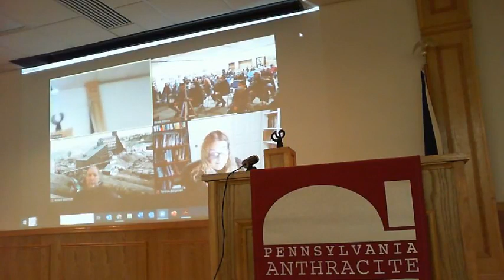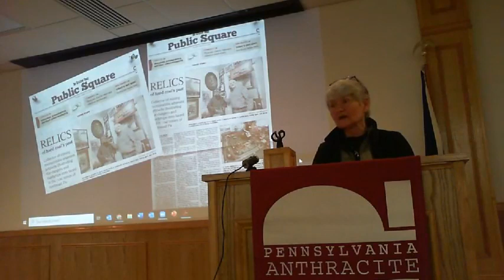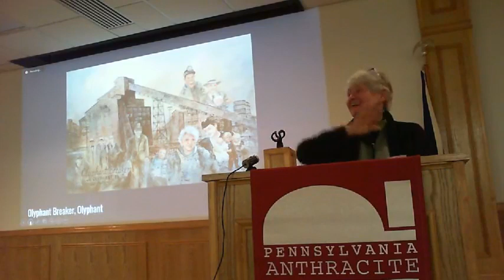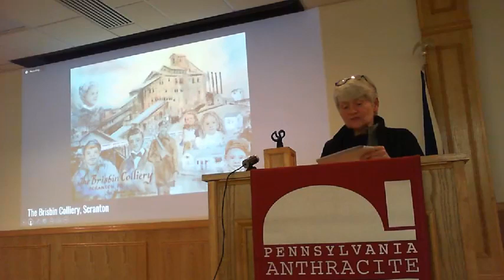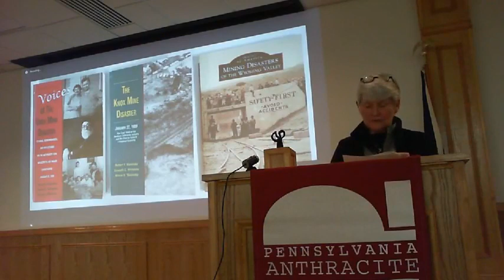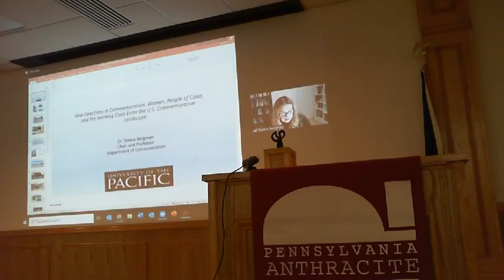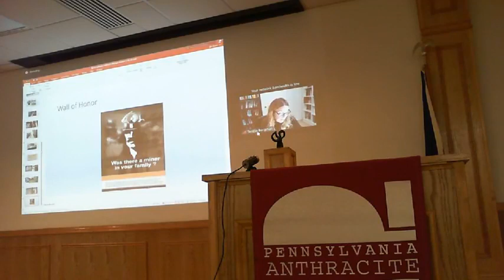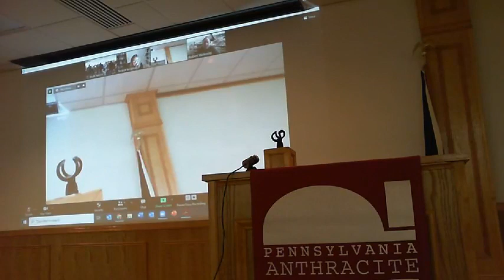Knox Mine Program January 22, 2022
Facebook Live version